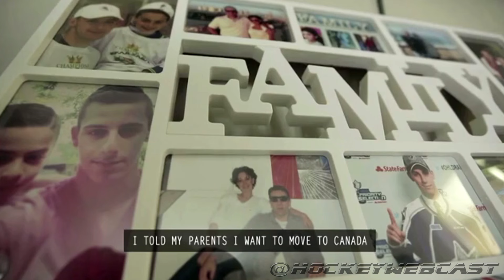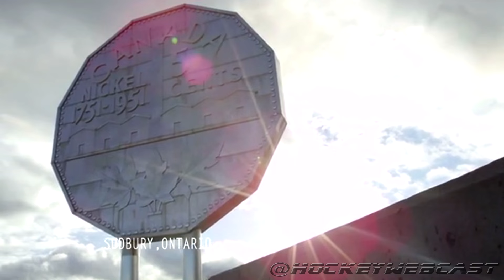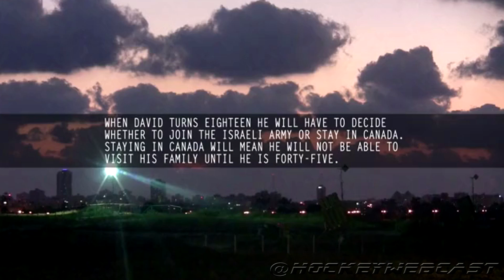The David Levin Story - 'The Next Ones' (HD)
It was a day of firsts, that fall afternoon in 2012: the first practice in the first week of school; the first time David Levin put on his first full set of hockey equipment; the first time he tried to figure out what he was supposed to do when the coaches explained a drill to him; the first time Levin skated at full speed, careening face-first into the boards, barely having enough time to get his hands up before crumpling in a heap. “Back then, I could go forward but I didn’t know how to stop on the ice,” Levin says.

It’s a rite of youth, learning the basics in the formative years running up to tyke hockey. First you learn to skate, then you learn to stop. Levin was no tyke, though. No atom, either. Not even a peewee. Levin was 13 years old and seemed to be in way over his head. The other kids on the ice were his age or even a couple of years older, adolescent stars in Ontario AAA leagues, all in the pipeline taking them to major-junior or NCAA ranks. When they saw Levin picking himself up and getting back on his feet, they wondered if a beginner really belonged on the ice with them, if he’d just slow things down, if he was going to get hurt.

But minutes later, Levin dazzled them for the first time. “He started doing things out there, handling the puck, making passes all over the place,” says Mitch Marner, who was 15 at the time and the most accomplished rink rat on the ice. “We were all thinking, ‘This can’t be all new stuff… where did he play before?’”

Story via: SportsNet